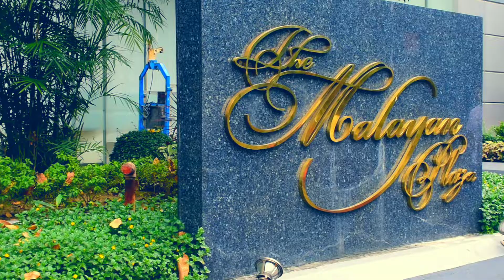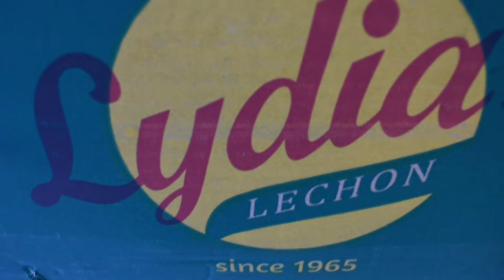Erlinda O. Diana 70th Birthday (Event Shoot)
Location: Ortigas
Date: October 27, 2019
Filmed and edited by Zhyrk Ocampo
Assisted by: Jhanz S.